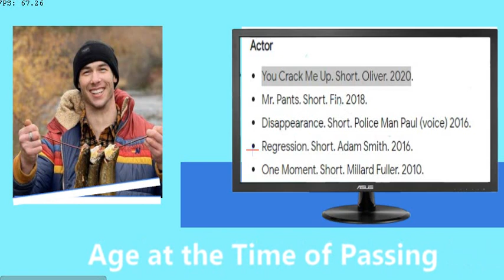Wells Rhodes ☠️Recent celebrity deaths💀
Wells Rhodes Dead
Wells Hacker was a multi-talented individual who excelled in various fields, including acting, music, athletics, and sales. His versatility was a testament to his determination and passion for life.
Wells Rhodes
Born and raised in the heart of Santa Monica's Hollywood district, Wells Hacker's destiny as an actor was evident from an early age. Surrounded by the allure of the film industry, he fell in love with acting and commenced his training at a young age.
Wells Rhodes
Wells Hacker hailed from a family deeply rooted in the entertainment industry. His parents, Joseph Hacker and Maurine Louise Saari, provided him with a solid foundation. Joseph Hacker, a renowned actor, and his son shared a profound connection, not just as family but as kindred theatrical spirits.